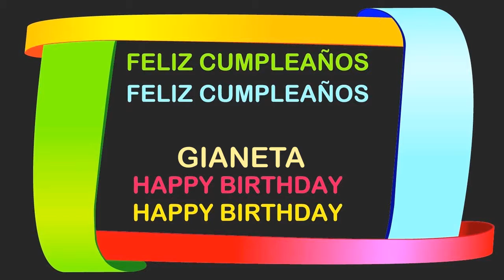Gianeta Birthday Postcards & Postales